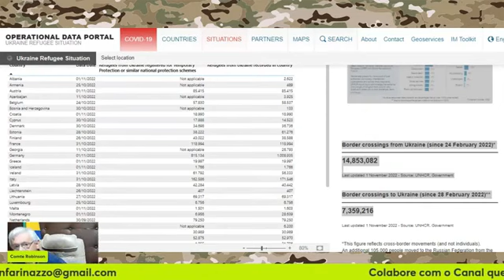É muita coisa❗